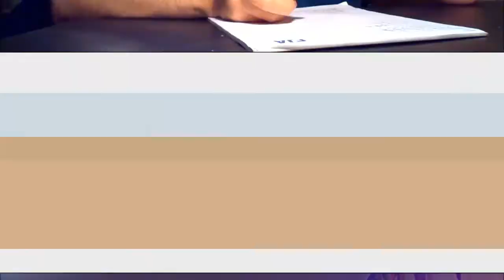Geocaching is as easy as "Pi"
In this episode I find a fun cache in honor of Pi Day 3/14